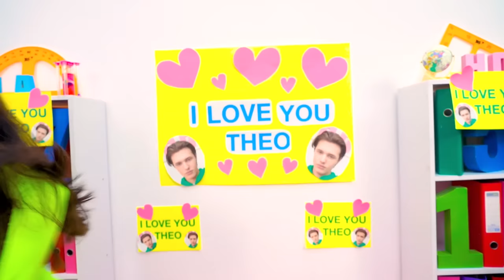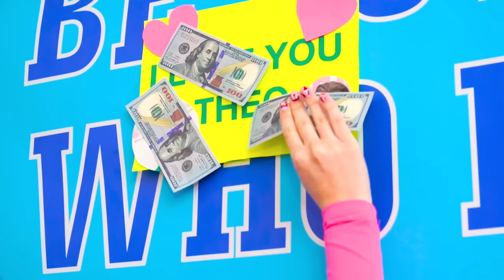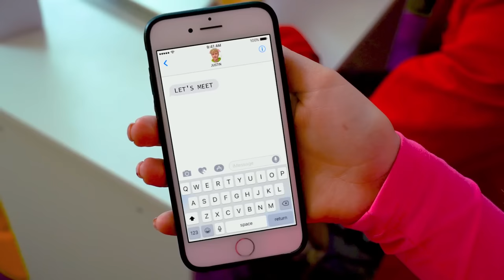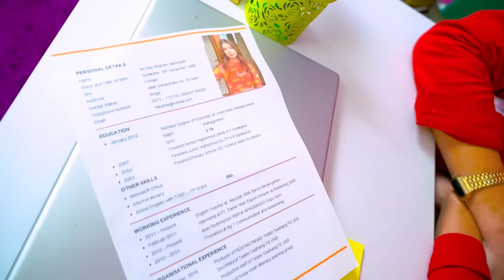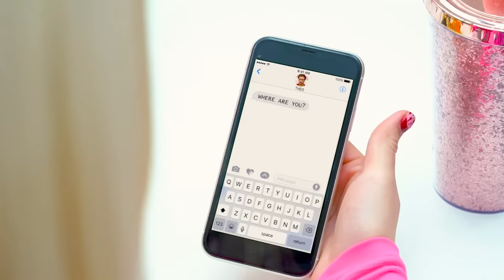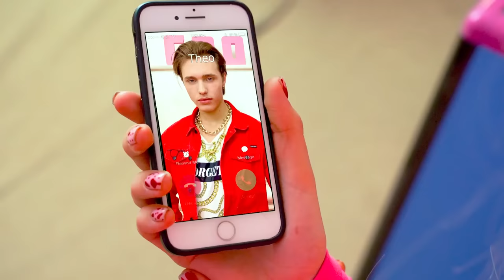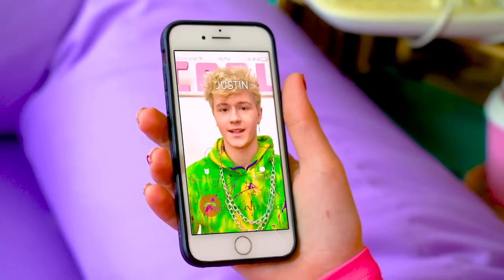Poor Girl Fell in Love with a Rich Boy! Funny Relationship of Broke & Giga Rich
Each of us needs care and protection, but in the funny relationship between the broke and the giga rich, we still need to figure out who is actually saving whom? So different and problematic, but still, together, this team can do anything! But will a working relationship develop into something more, after a poor girl falls in love with a rich guy?